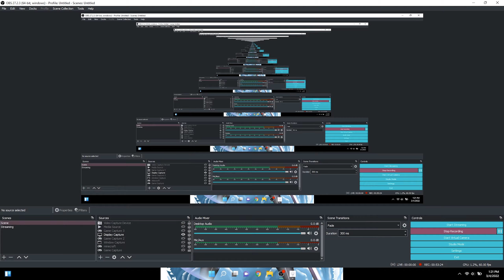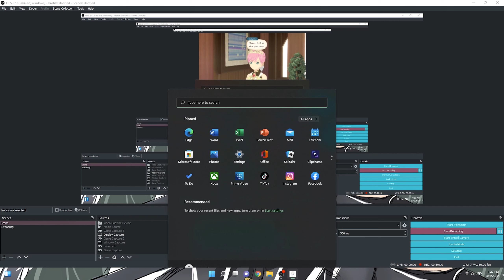Tales of Vesperia: Definitive Edition Part 13 - Sands of Kogorh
TITLE: Tales of Vesperia: Definitive Edition Part 13 - Sands of Kogorh